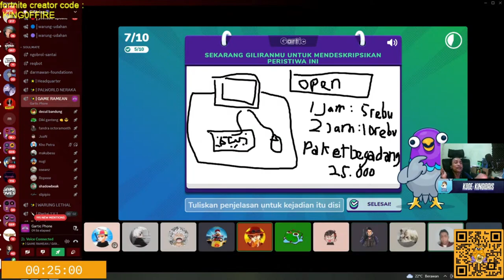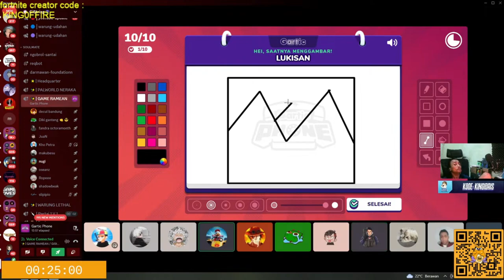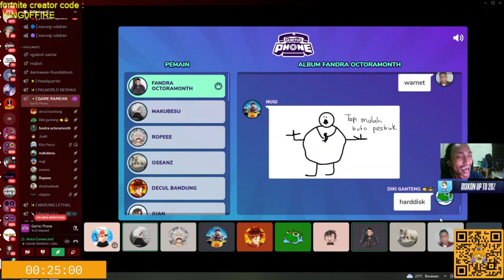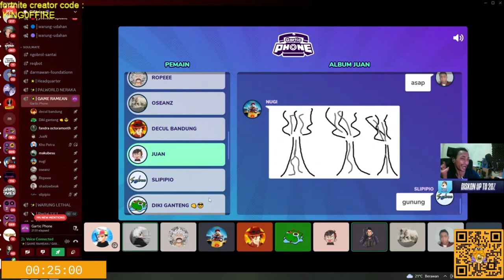MAHAKARYA KING IDRIS MEMANG BEDA ~GARTIC PHONE INDONESIA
Fortnite Suport Creator : KINGOFFIRE

Spec :
Ryzen 7 7500X
APACER Panther 32 GB DDR4 3200Mhz (16x2)
Equip :
keybord Sades Thyrus
Monitor Primary :
Aoc  22inch 22B2HM LED 22" 75Hz
Monitor secondary :
Benq G10HDA17" 60HZ